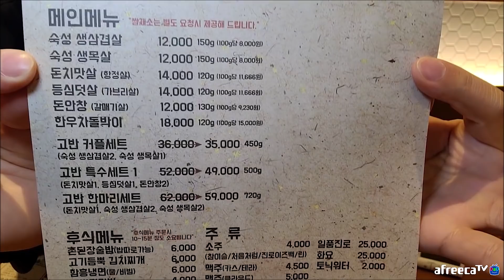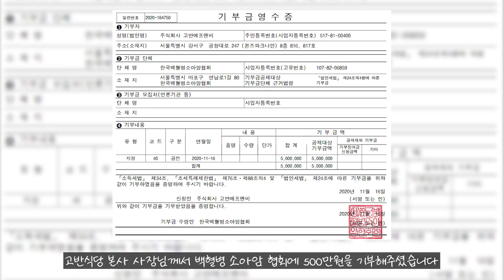삼겹살 목살 돈치맛살 10인분!!1시간 안에 다먹으면 5백만원!!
야식이 먹방

2020년 11월 15 대전광역시 유성구 관평동 953 고반식당 '관평점'

[고반식당 본사 사장님이 음식을 후원해주시고 500만원을 '백혈병소아암협회'에
기부해주셨습니다!]